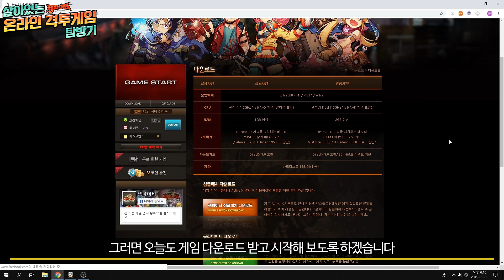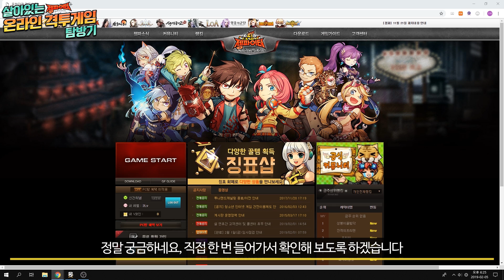살아있는 온라인 격투게임 탐방기 #2 | 젬파이터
살아있는 온라인 격투게임 탐방기, 두 번째!
건즈와 함께 진입장벽 탑 급을 달리는 격투게임, 젬파이터 입니다!

위메이드 엔터테인먼트와 니모닉스 사가 개발, 겟앰프드의 뒤를 이어 나와 현재까지 서비스중인 온라인 격투게임 입니다.

젬파이터, 상당한 진입장벽을 자랑하는 게임이죠.
격투게임 자체가 진입장벽이 상당한데, 그 중에서도 높은 진입장벽을 보여주는 게임입니다.

유저가 정말 없는 국내의 모습과는 다르게 북미, 유럽, 일본 각지에서 서비스를 이어가고 있다고 하는데요.

그렇다면 젬코어, 비전서 등의 특징을 갖고있는 격투게임인 젬파이터는 어떤 경험을 선사해줄까요?

신트리와 함께 확인해보시죠!

■ 사용 영상 : 젬파이터 프로모션 비디오 / 내 젬파이터 플레이 영상 / 살아있는 온라인 FPS 탐방기 #1 | 서든어택 / 살아있는 온라인 레이싱게임 탐방기 #1 | 카트라이더 / 범죄도시 중 일부 마동석 진실의 방으로

■ 사용 이미지 등 : 위메이드 로고 / 니모닉스 로고 / 모하비 공항 사진 / 젬파이터 로고

■ 트위치 팔로우 하러 가기!
■ 매주 토요일 밤 10시 스트리밍!